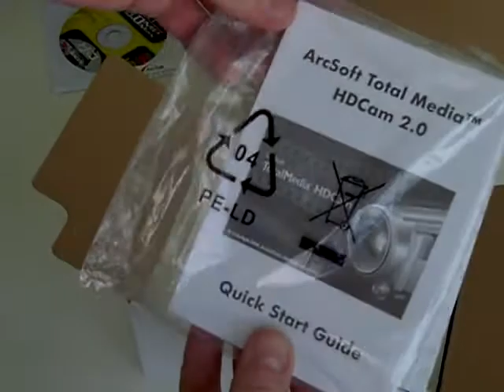720P Dual Camerascu 55823 part 1